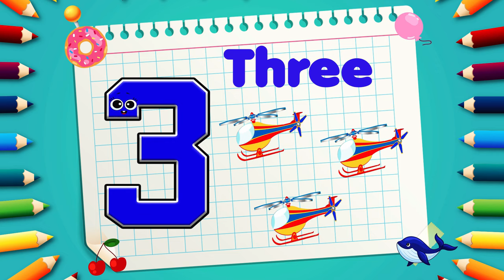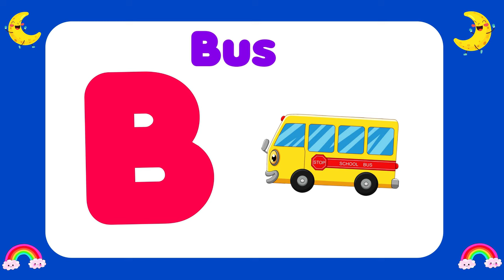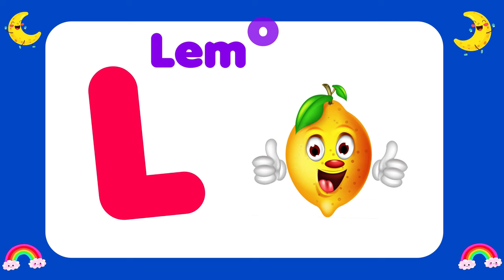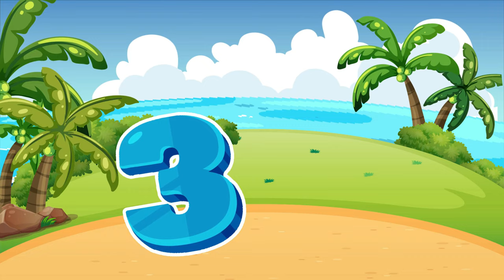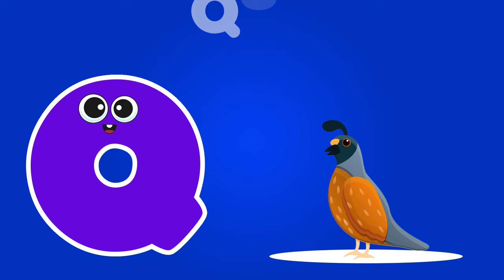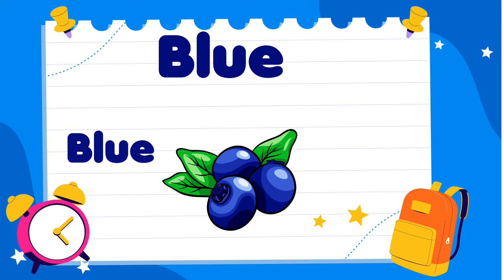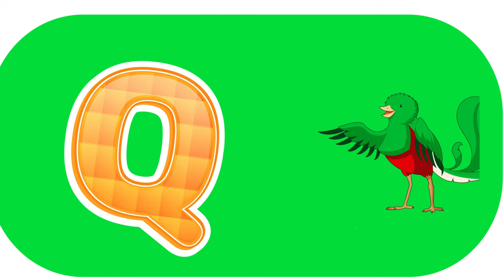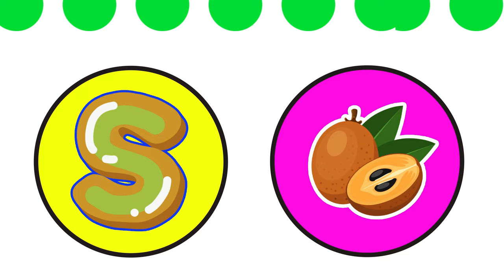ABC, Colors &123 Learning For Toddlers | ABC and Numbers For Preschool | ABC &123 Learning For Kids